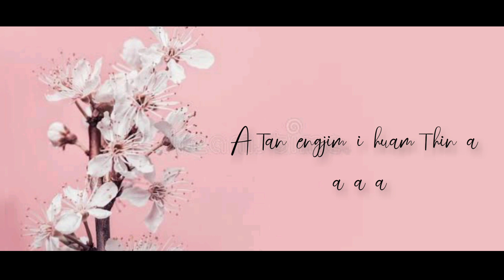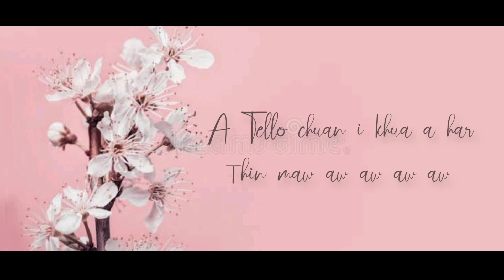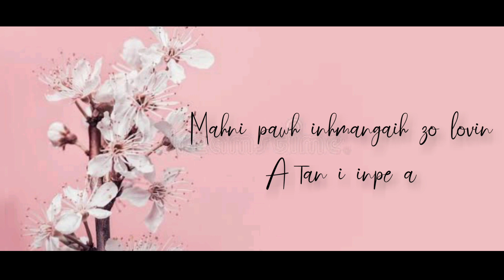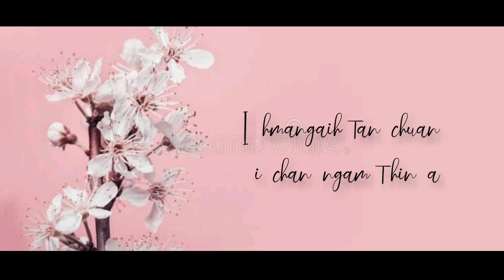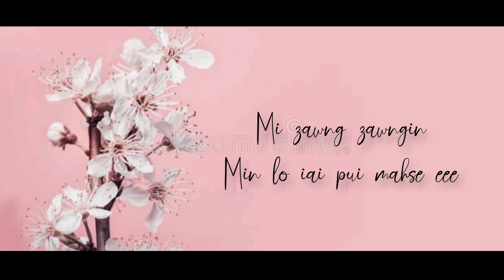Ka hmangaih vang a ni e-MANUNA -LYRICS video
Music